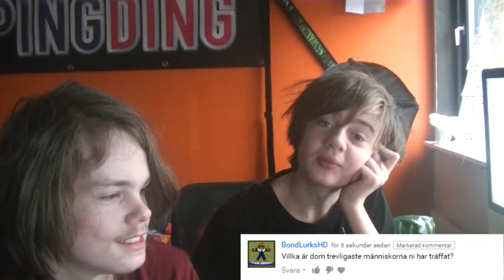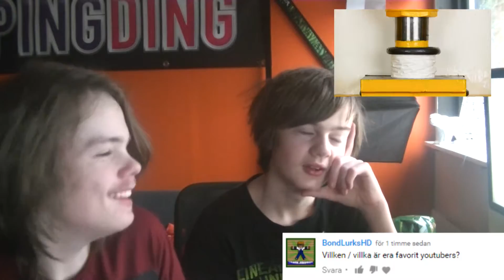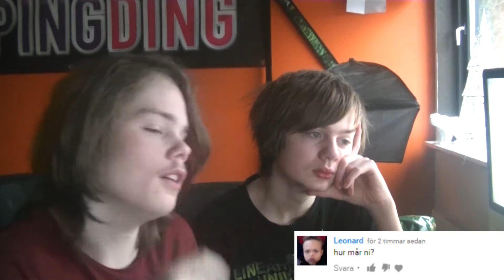Frågor och Svar #1 | Mina favorit YouTubers?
Detta är en omstart på en gammal serie jag har där ni helt enkelt får kommentera era frågor så svarar jag i en video som denna.

(Förlåt för er som kommenterade som inte blev med i videon, vi spelade in under stress eftersom min kusins pappa ringde strax innan vi började spela in och sa att han kommer om 1 timme).